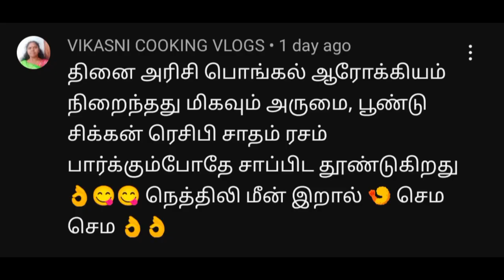கல்யாண வீட்டு கதம்பம் பொரியல்/ Mixed Vegetable side dish /@kannapinnasamayal